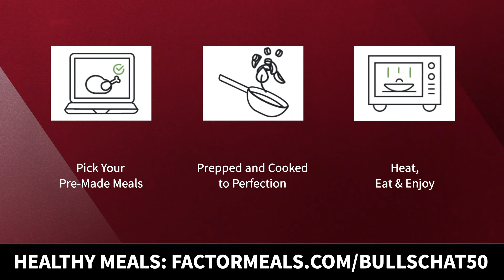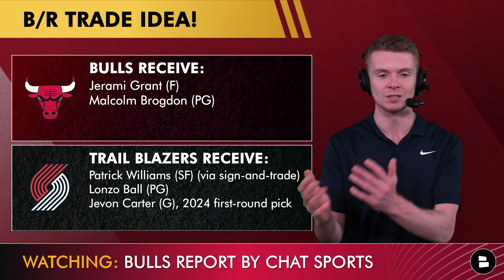JUICY Bulls Rumors On Trading For Jerami Grant & Malcolm Brogdon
Chicago Bulls news and rumors discussed on today’s show:
- Bleacher Report suggested a Bulls-Trail Blazers trade where Chicago landed Jerami Grant and Malcolm Borgdon. Would they get the Bulls roster over the hump?
- The Bulls would be sending Lonzo Ball, Patrick Williams and Jevon Carter to Portland, would GM Marc Eversley move off of Lonzo after his recent positive injury news?
- Find out what Patrick Siepman thinks about the latest Bulls news and rumors on today’s Chicago Bulls YouTube video!

Never miss a Chicago Bulls live stream or injury report by following Patrick on X

More Chicago Bulls YouTube videos for you to enjoy:
- Chicago Bulls Rumors: 5 College Stars The Bulls NEED To Draft In 2024 Ft. Zach Edey

For Bulls breaking news coverage all year round, make sure to turn on your notifications to never miss a big move by the Chicago Bulls!

Hate the Celtics? Then like today's video!

Chicago Bulls 2023-24 Coaching Staff:
Head Coach - Billy Donovan
Assistant Coaches - Billy Schmidt, Chris Fleming, Damian Cotter, John Bryant, Josh Longstaff, Mo Cheeks
Assistant General Managers - Pat Connelly, JJ Polk
Senior Advisor, Basketball Operations - John Paxson

Have a friend who loves the Bulls? Send them today's video!

Let Patrick Siepman know what you think about the following questions…
- Would you accept this trade? Type ‘A’ for Accept or ‘D’ for Decline
Bulls Receive: Jerami Grant (F) Malcolm Brogdon (PG)
Trail Blazers Receive: Patrick Williams (SF) (via sign-and-trade), Lonzo Ball (PG), Jevon Carter (G), 2024 first-round pick